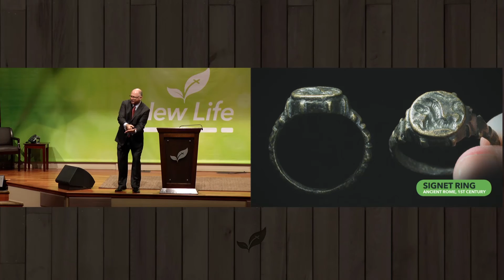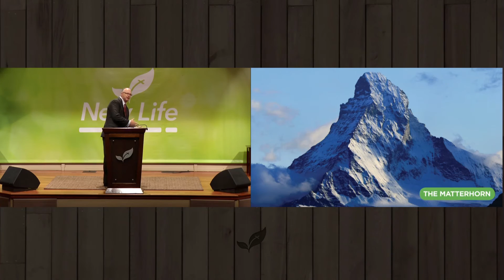Pastor Paul Chappell: The Faith of the New Life